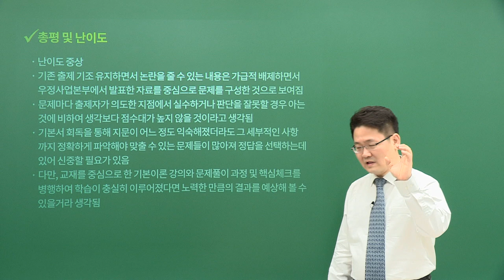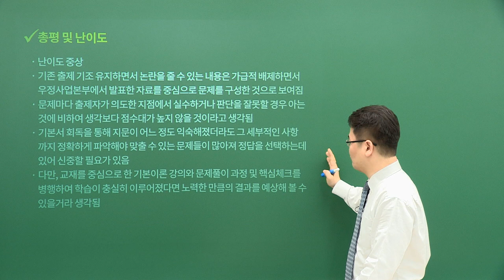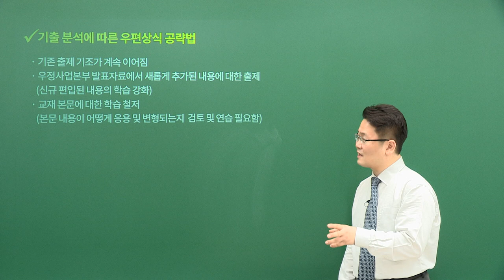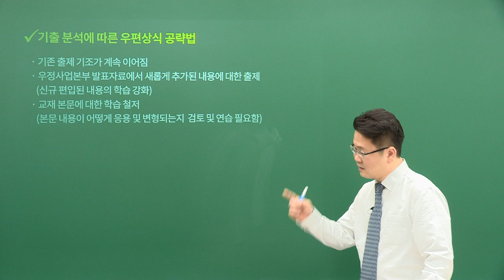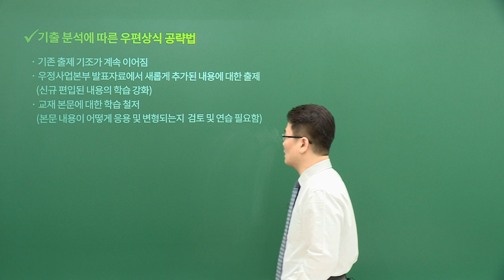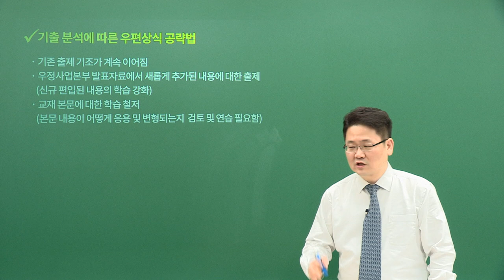[유상통] 2023 계리직 필기시험 우편상식 총평 – 고민석 선생님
✔ 우편상식 고민석 선생님 총평
- 2023 계리직 우편상식 총평
- 2023 계리직 우편상식 출제 유형 분석
- 기출분석에 따른 우편상식 공략법

2023 계리직 합격예측 풀 서비스 바로 가기